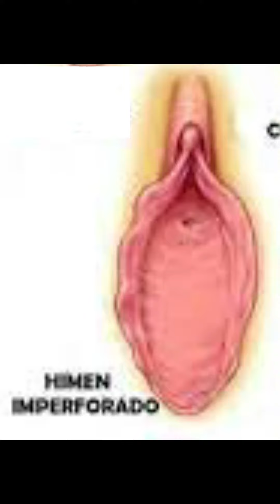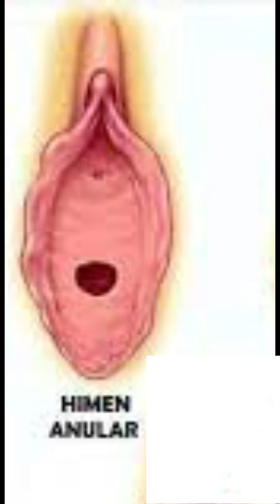Tipos de Himen